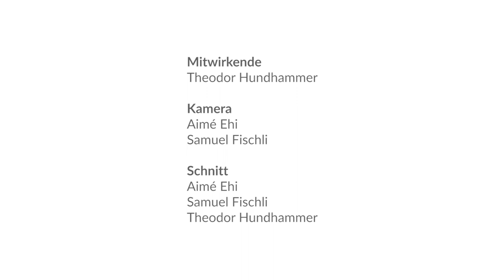Das I im U - Verdichtung erzeugt Form! Leicht, lichterfüllt und ohne zu ermüden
In diesem Video lernen Sie, so in den Körper hineinzuspüren, dass Sie Ihre Arme bewegen können, nur indem Sie den Körper etwas zusammenziehen. Sie werden innerlich hell und spüren Ihre Lichtsäule tief hinunter und weit hinauf. Auf diese Weise können Sie Ihre Arme mühelos in ungewohnte Positionen bewegen und lange so bleiben.

Eurythmy4you ist eine Video-Plattform mit jeder Menge Lehrvideos zu allen Gebieten der Eurythmie. Die Videos sind in Deutsch und Englisch, kostenlos und jede Woche kommen neue dazu. Auf der Website sind sie übersichtlich zusammengestellt.